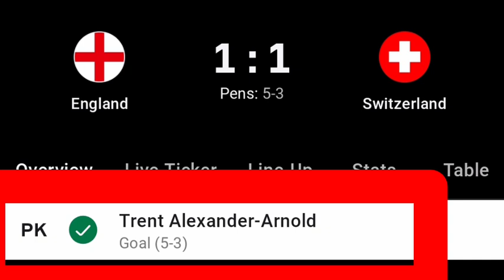England win match vs Switzerland | England win in penalties vs Switzerland